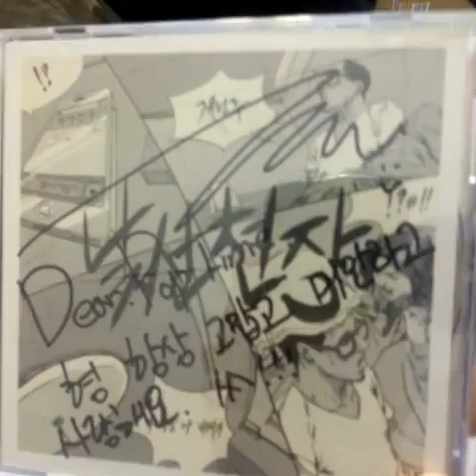short clip video of Block b's new song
THIS VIDEO IS FROM ZICO HE POSTED THIS FROM HIS VINE.

via:ZICO VINE